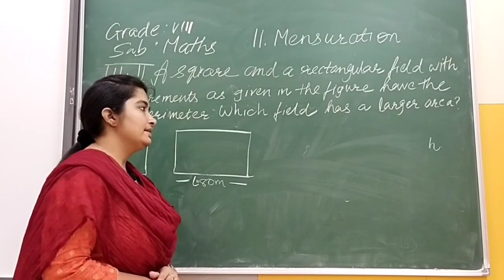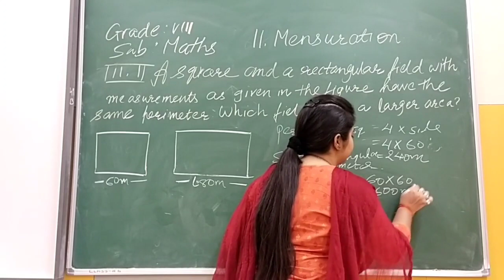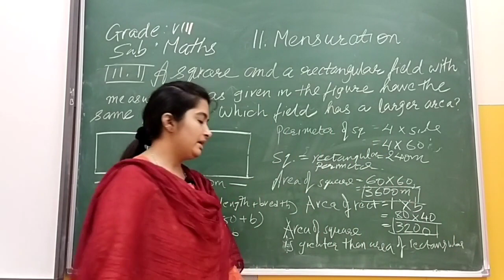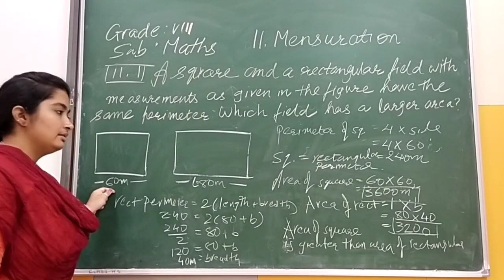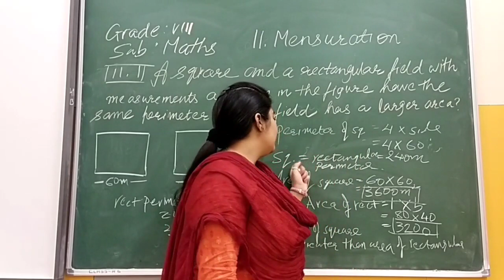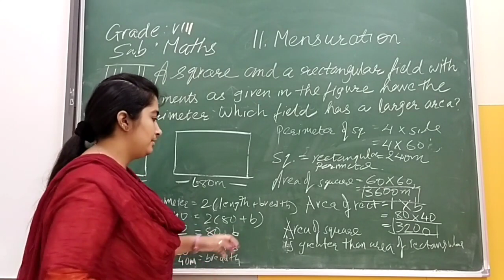Viii Mt 11 B 17